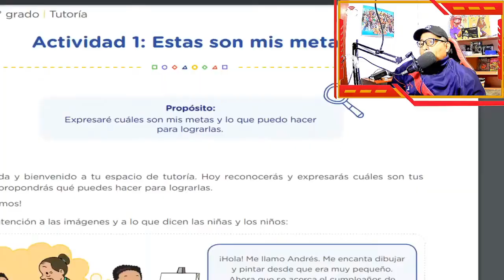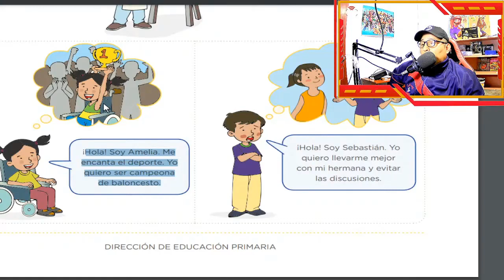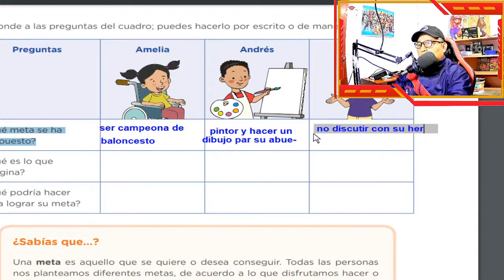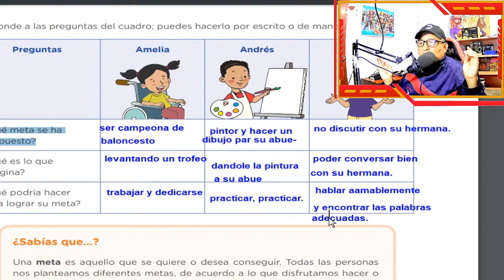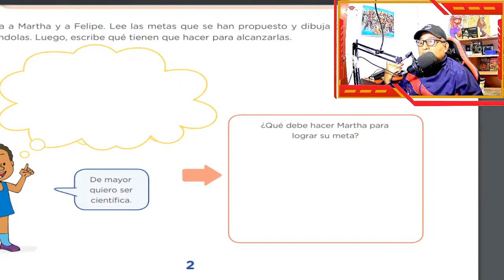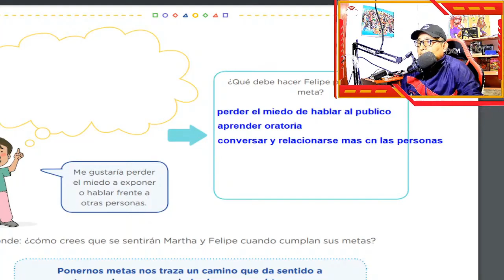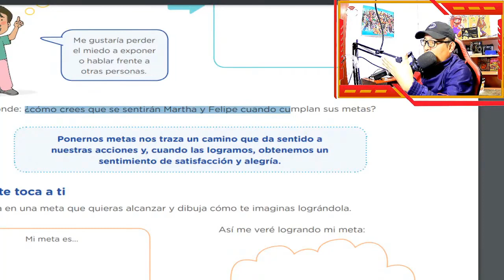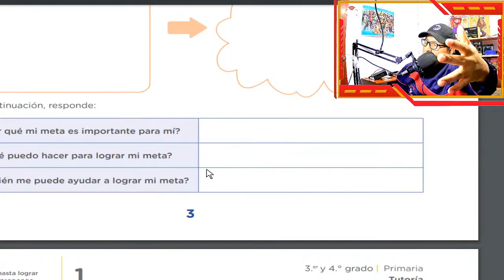😺3ro y 4to PRIMARIA/👍Estas son mis metas / Tutoria / Aprendo en casa / tarea explicada.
Ayuda para tus tareas previo apoyo yape ES 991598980